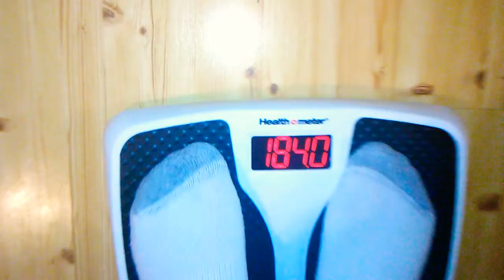🐢Weigh In 12-16-19🐢